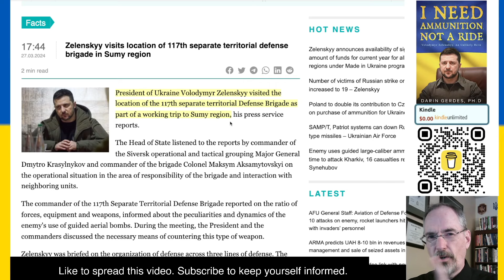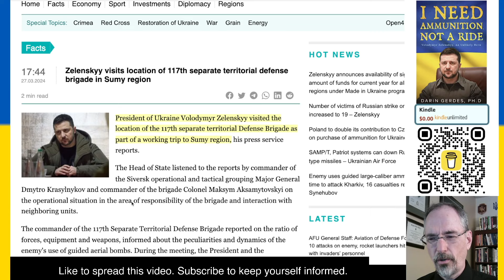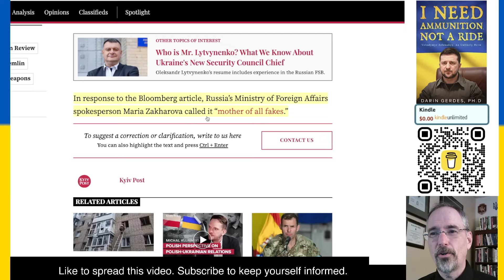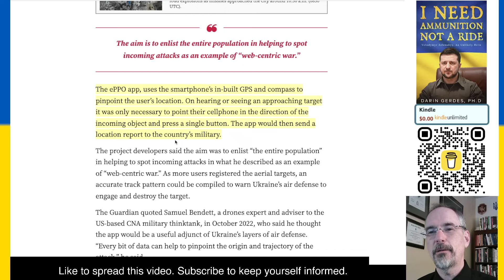Ukrainians use Apps to Defeat Missiles and Drones, Even Putin's Inner-circle Doesn't Believe Him